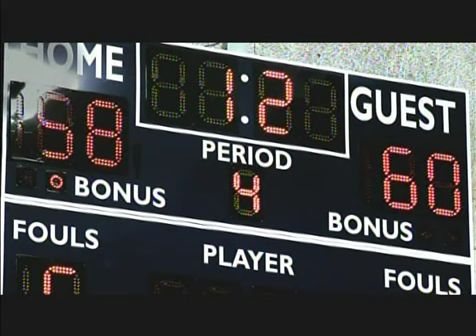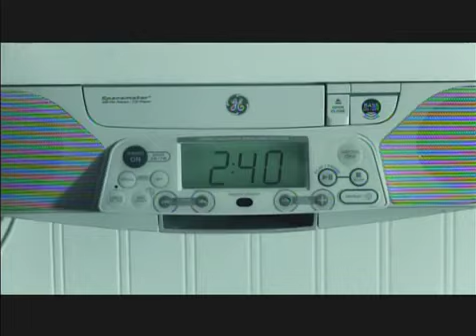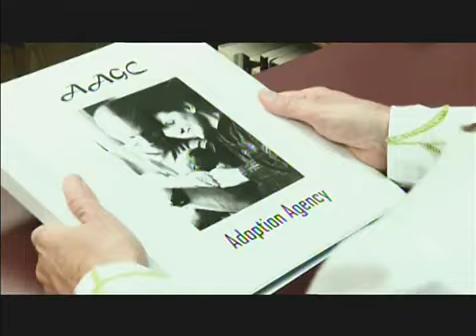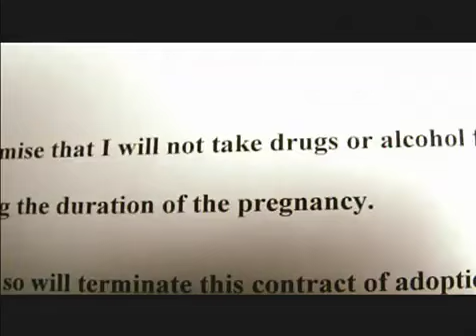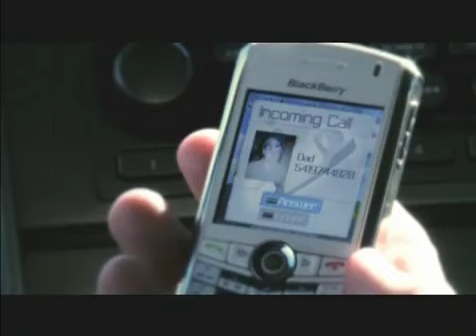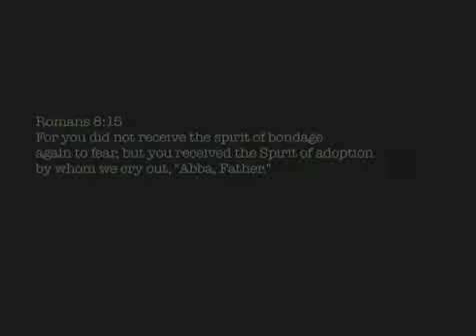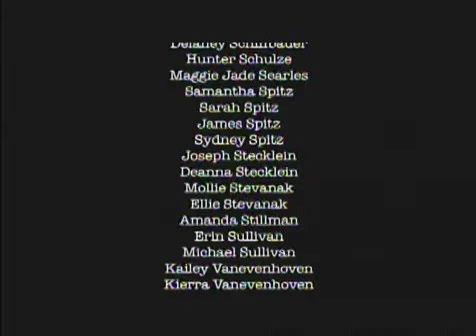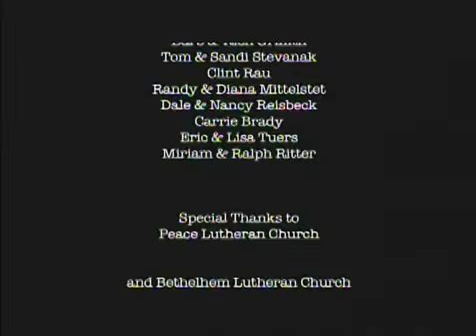FEATURE FILM | Together For Good | Written by Dave Ahlman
15 years ago, Pastor Dave, with the permission of Peace Lutheran Church, took a sabbatical and, with the help of 100's of people, made a pro-life, pro adoption movie entitled, "Together For Good" .  Watch it here today!